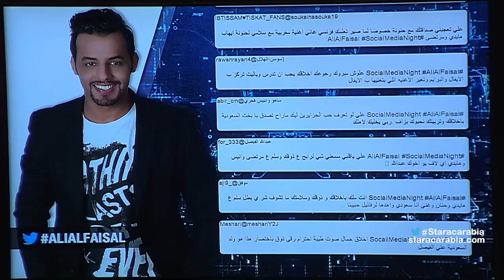علي الفيصل من السعودية في جلسة السوشيال ميديا نايت في ستار اكاديمي 11- 2015-11-8